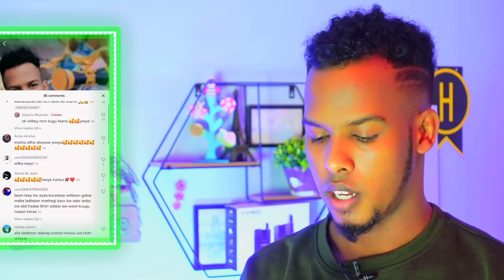COMING SOON AROOSKEENA || WALLE TANAA